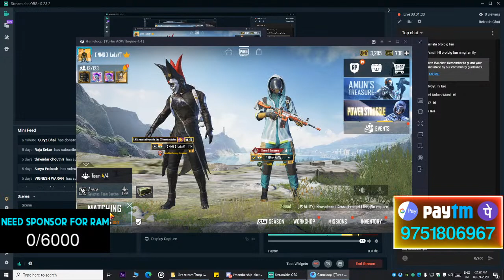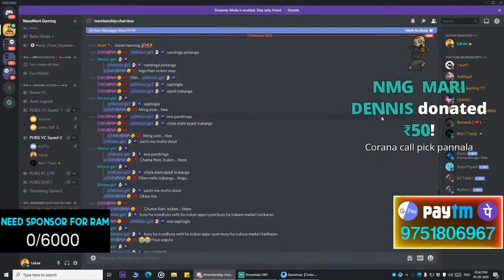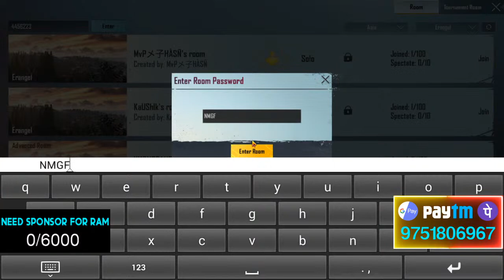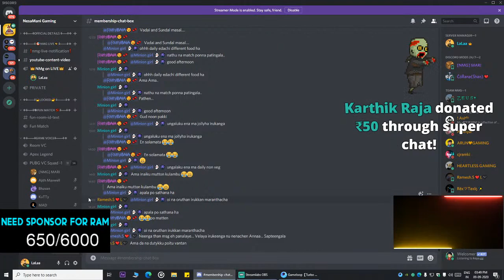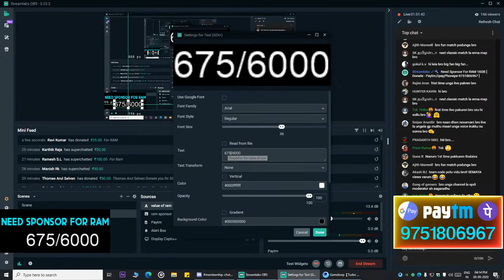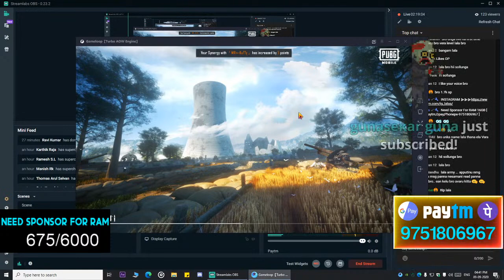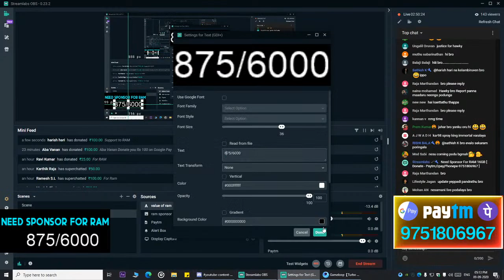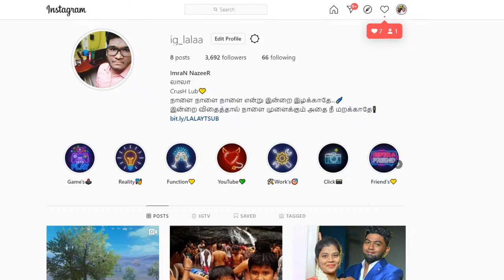11k Fam😍😍 | PUBG RETURN's...!🥳🥳🥳| Road to 15k | Nandri Makkale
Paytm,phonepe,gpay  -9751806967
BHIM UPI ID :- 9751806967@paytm